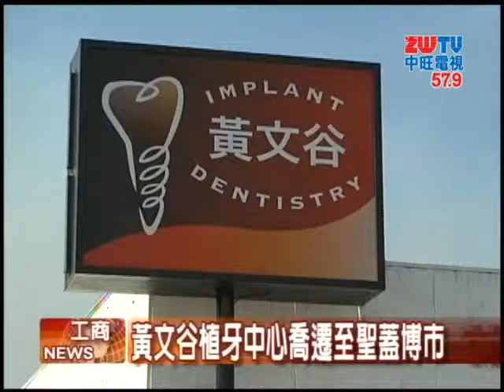20130602中旺新聞 植牙專科黃文谷醫師 盛市喬遷剪彩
是北美洲台灣人醫師學會，同時也在南加以植牙專科出了名的黃文谷牙醫師，為擴大營業，特別將診所喬遷到盛蓋博市，加州多位社區名流也都出席祝賀，並且在當天舉行一場隆重的剪彩儀式。